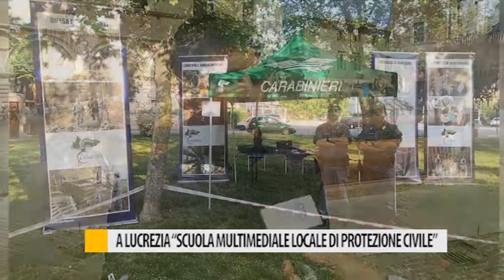A Lucrezia "scuola multimediale locale di protezione civile"